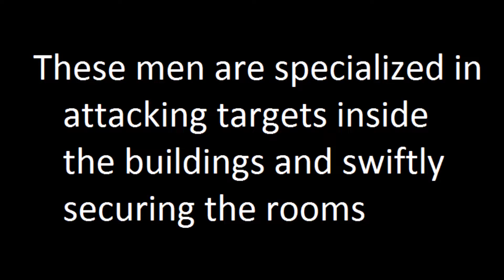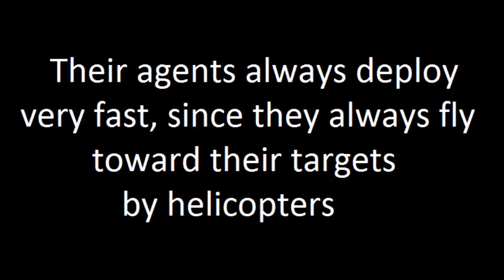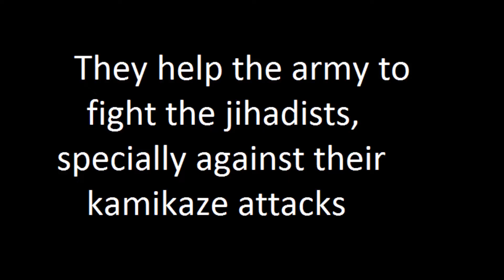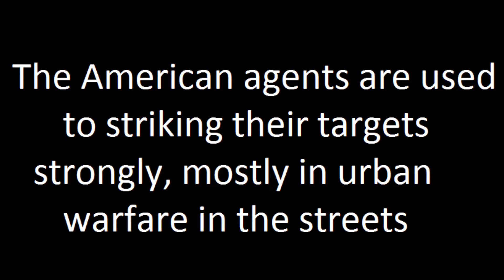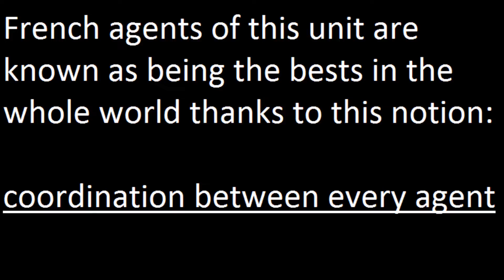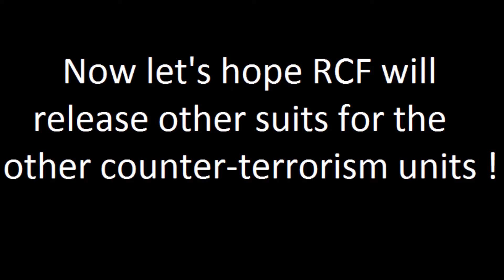Top 5 counter-terrorism forces (RCF)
Ma première vidéo sur Youtube